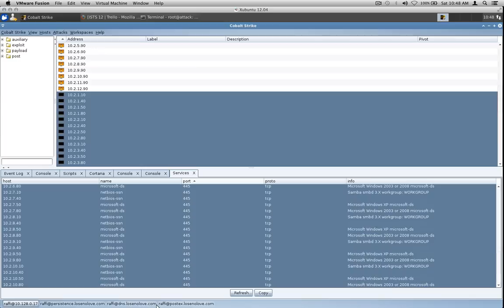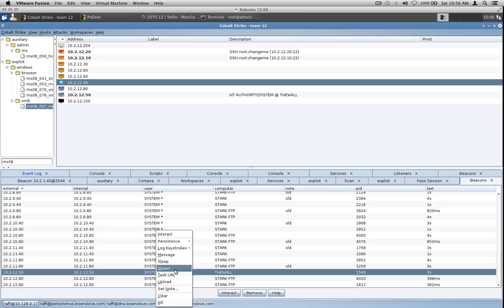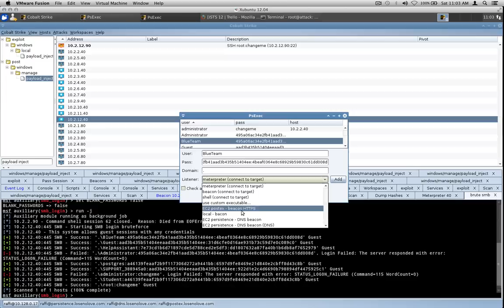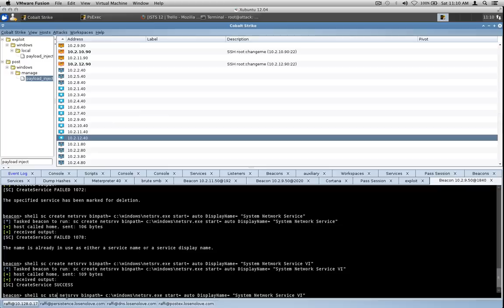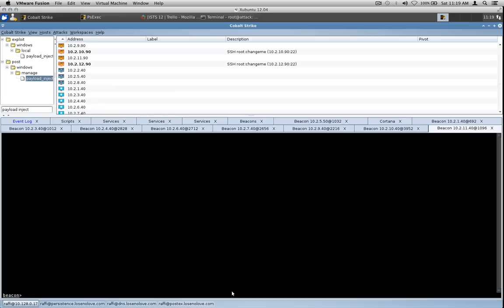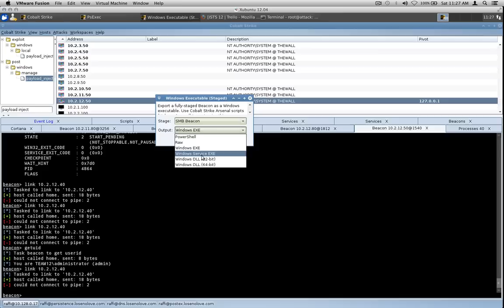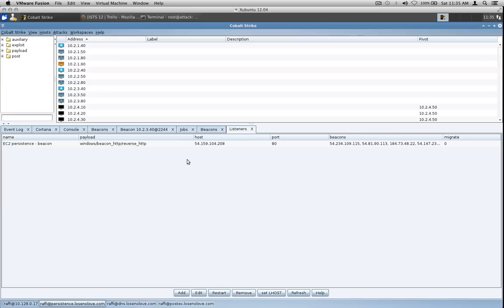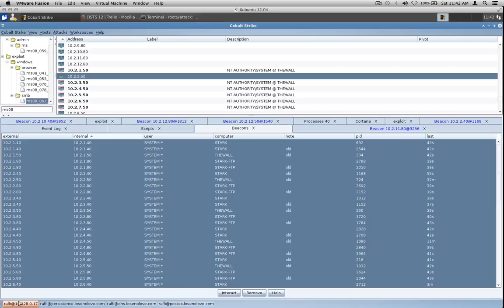An hour of hacking at a student cyber defense exercise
This video shows the first hour of RIT SPARSA's ISTS event. In this video, you'll see the opening salvo to hook systems and install persistence. A little lateral movement and effort to pick up straggler hosts is in this video as well.